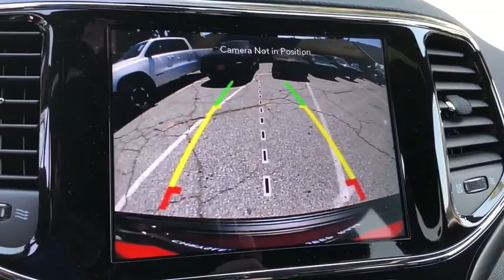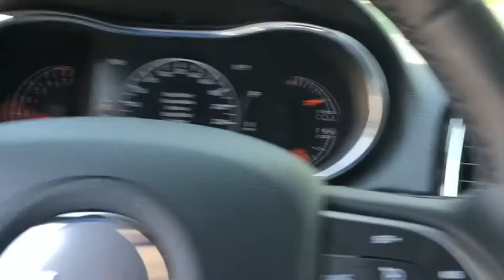2020 Jeep Grand_Cherokee Monrovia, Pasadena, Los Angeles, Montebello, Azusa, CA M200844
Velvet Red Pearlcoat New 2020 Jeep Grand_Cherokee available in monrovia, California at Monrovia CDJR. Servicing the Pasadena, Los Angeles, Montebello, Azusa, CA area.
2020 Jeep Grand_Cherokee Laredo E - Stock#: M200844 - VIN#: 1C4RJEAG0LC365018

Monrovia CDJR
1305 S Mountain Ave